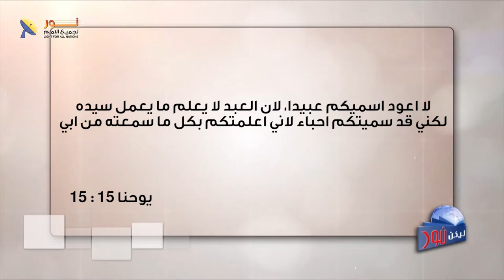559 عقيدة التبني لله بالإيمان بيسوع المسيح تمثل أساس للإيمان المسيحي